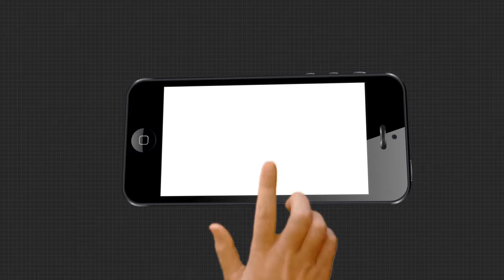ଖରା, ଶୀତ ଓ ବର୍ଷା ସବୁ ସମୟରେ ପାଣି ପାଇଁ ହାହାକାର....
ପାଣି ଗରେ ପାଇଁ ଯିବାକୁ ପଡ଼ିଛି 3 କିଲୋମିଟର...
ଆଜି ପର୍ଯ୍ୟନ୍ତ ଗାଁକୁ ମିଳି ପାରିନାହିଁ ବିଶୁଦ୍ଧ ପାନୀୟ ଜଳ । ଆମେ କହୁଛୁ ସୁବର୍ଣ୍ଣପୁର ଜିଲ୍ଲା ଓ ସମ୍ବଲପୁର ଜିଲ୍ଲା ସୀମାବର୍ତ୍ତୀ ଉପାନ୍ତରେ ଥିବା ବୁଟୁଖମନ ଓ ସାରସଦାଦର ଗାଁର କଥା...